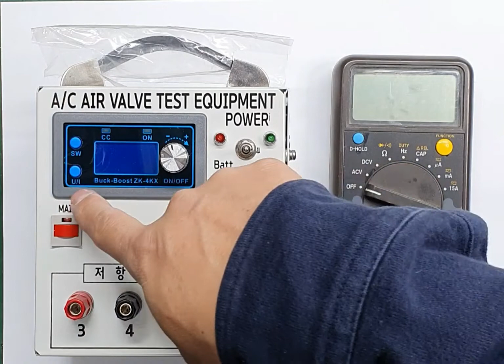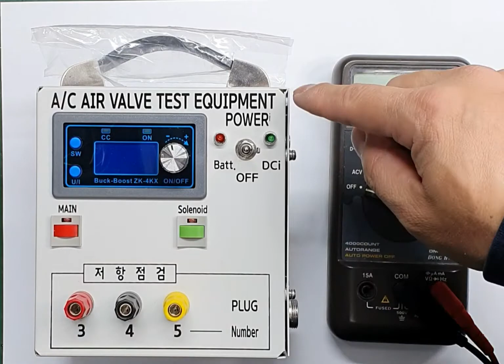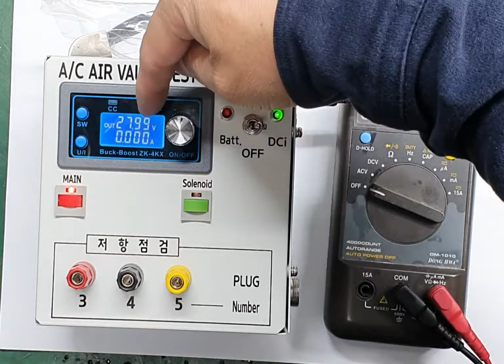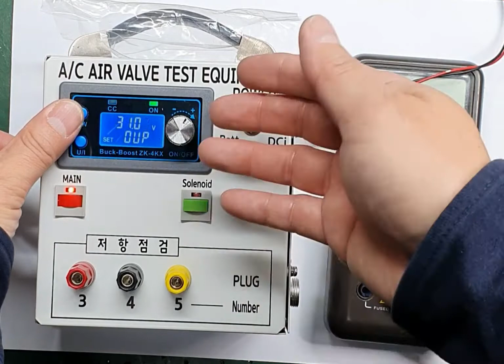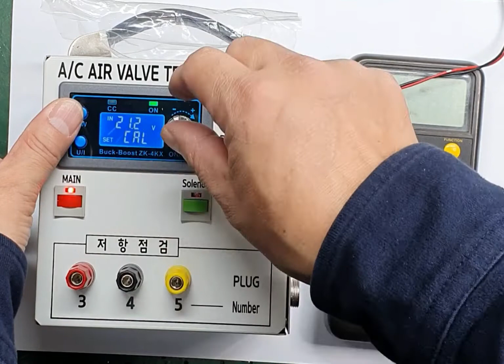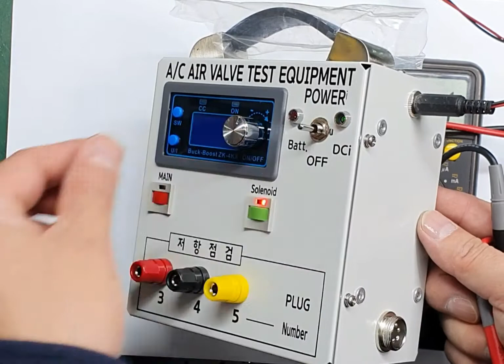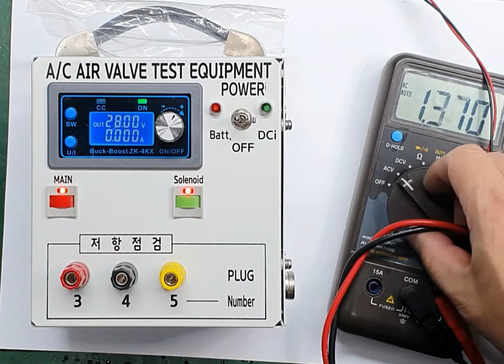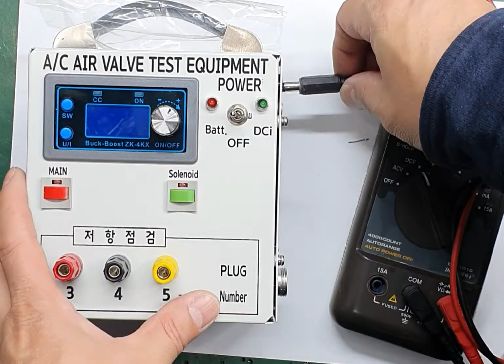DMT AiR Valve Test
DMT(DC Multi TESTer)_Air Valve Test
포터블 - 충전식 Battery 내장

Specifications:
Input voltage: 5.0-30v
Output voltage: 0.5-30v

정전압 / 정전류 :  28V셋팅
U/I 버튼 클릭 후, 인코더를 좌우로 돌려  변경조정합니다.